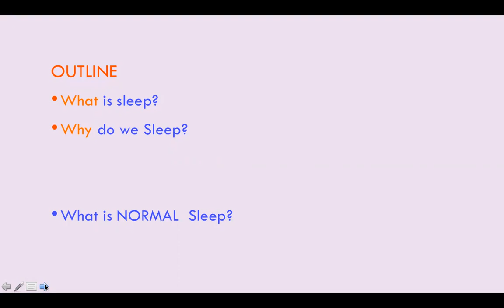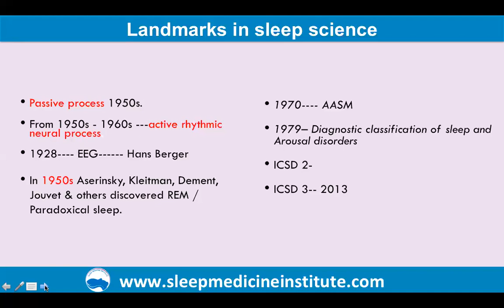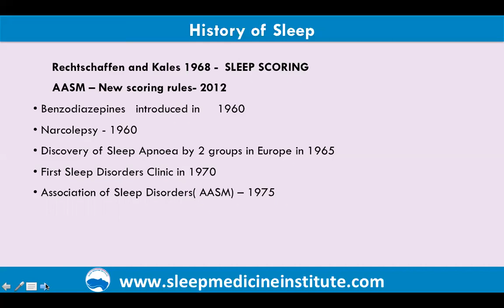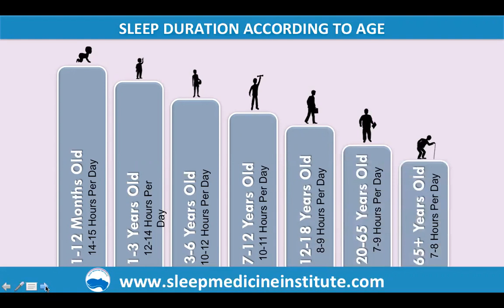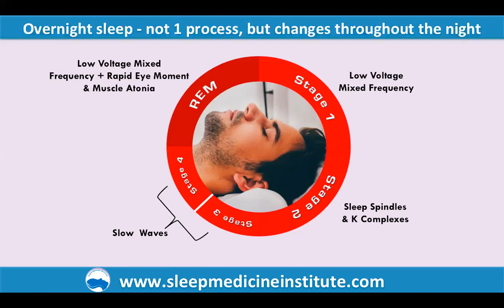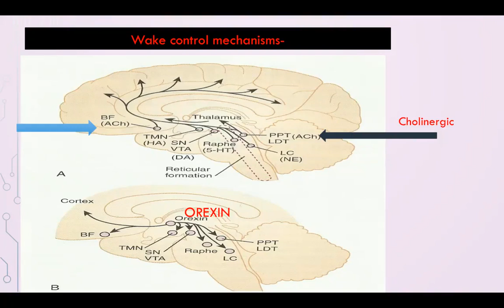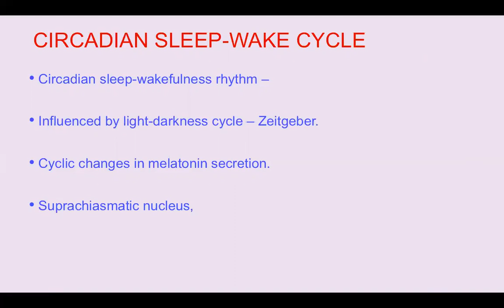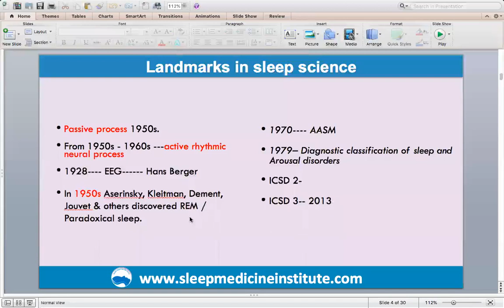What is Sleep, Science of Sleep, Why do we Sleep, What is Normal Sleep-Explained By Dr.Manvir Bhatia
In this Video Dr.Bhatia explains about the concept of Sleep, Scientific reason for Sleep, Normal Sleep.
Sleep is not only meant for humans it is important for every species.
Also, previous research stated that Sleep is a passive process, but after new research it was found out that Sleep is an active process as when our body is sleeping our brain becomes more active.

In this video, we will also be explaining about Rapid Eye Movement or REM SLEEP, Classification of Sleep, Sleep Scoring, Discoveries of Sleep etc.

Let us also understand Why We Sleep?
We need to sleep for Hormone Regulations, Good Memory, Brain Restoration, Emotional Balance, Good Mood, Immune Function, Enhance creativity, Energy Conservation, etc.

We will also explain to you about Stages of Sleep with ages.
Infant needs 14-15 hours of Sleep/day
Children with age 1-3 need 12-14 hours of Sleep/day
3-6 year requires 10-12 hours/day
7-12 years requires 10-11 hours/day
12-18 years required 8-9 hours/day
20-65 need 7-9 hours/day
65+ need 7-8 hours/day

In this video, we will also explain about REM Sleep and NREM Sleep.
So we have to determine Sleep in terms of three major aspect-Quantity, Quality and Timing.

Hence Sleep is very essential for a good quality of life.